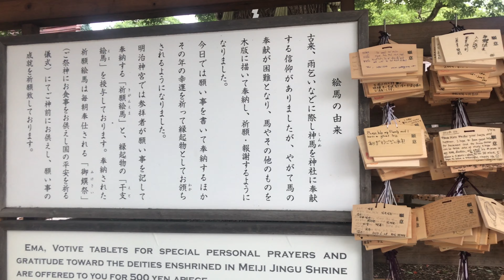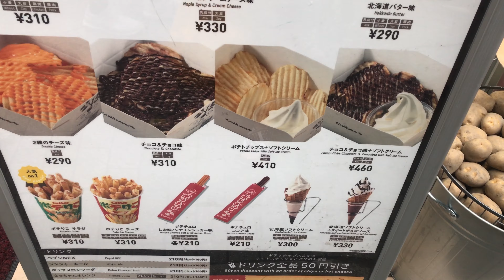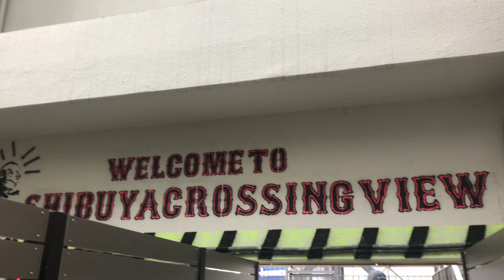Japan Rundreise Borderless Museum Takeshita Street und Meiji Schrein Vlog #3 Tokio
Tokio die Dritte; für uns ging es heute ins teamLabBorderless - ein Kunstmuseum der besonderen Art. Unbedingt ansehen wenn ihr vor Ort seid - ist wirklich toll dort.
Anschließend waren wir in der TakeshitaStreet - ein weiteres Highlight, welches man unbedingt besuchen sollte. Für junge Mädchen, bei all´ den Klamotten- und Schmuckshops, ein Muss:)! Dazu Süßigkeiten ohne Ende. Etwas mehr Kultur haben wir dann am Asakusa- und MeijiSchrein und am Seso-Ji Tempel erfahren. Alles in allem ein anstrengender, aber wirklich toller Tag.

Viel Spaß:)